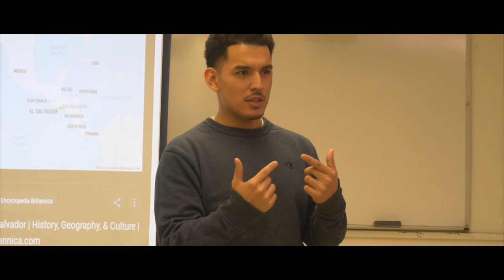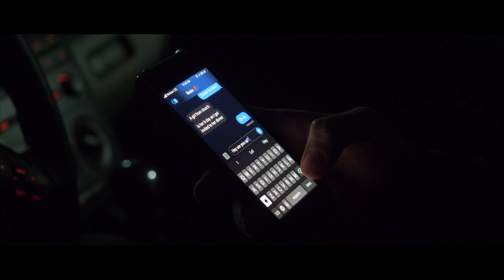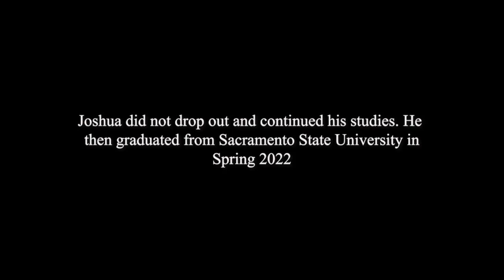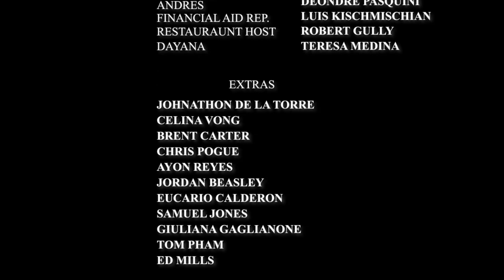SCORPIO (2022) - A Joshua Flores Film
SCORPIO is about a Latino college student who struggles with paying his tuition, he encounters fake friends, and tries to navigate this thing called life. (*Disclaimer* The main character has my name, but it is not based on a true story. As all the Characters in this film are purely fictional).

This is my my Directorial & Acting Debut. I made this film in 2019 when I was a student at Sacramento State University. It was there that a lot of people amongst the faculty and the students in the film program doubted me and my capabilities as a director. I had originally pitched to make this film in the senior thesis class in the film program, but my film idea was not selected due to it not being a "strong enough of a story". So I decided that semester to do this film outside of the film program on my own time and prove everyone who doubted me wrong. It was shot from November 2019 to December 2019. This film means a lot to me, it is from the heart, it is my baby! I went through so much trying to finish this film. This film made its debut at my film festival: Flores Film Festival in 2022, and now it debuts to the world!!! I hope you enjoy!!! There would be no SCORPIO if it was not for my editor Daisy Davis.